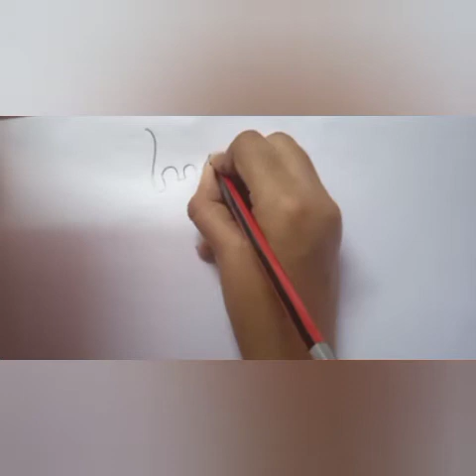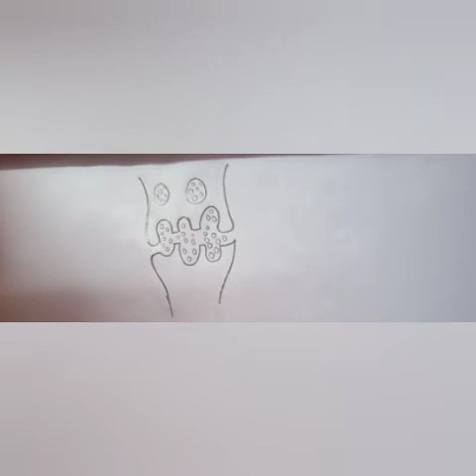NERVE IMPULSES TRANSMISSION